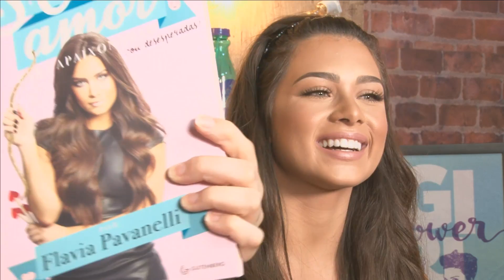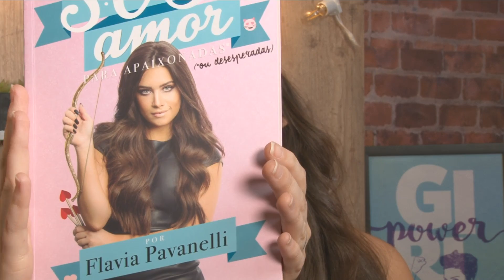Clube do Livro: S.O.S Amor de Flávia Pavanelli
Flávia Pavanelli entrou para o grupo de youtubers que lançaram livros, mas não pense que você vai ficar sabendo de tudo que rolou na vida da garota até ela ficar famosa, no S.O.S Amor, Flavia divide com seus leitores experiências amorosas.

Em entrevista para a TV Capricho, Flávia conta que recebe muitos e-mails com dúvidas de relacionamentos e ~problemas com o crush~, foi assim que a ideia do livro surgiu, um manual para se amar e entender um pouquinho mais sobre esse tema que a gente tanto gosta: amor!